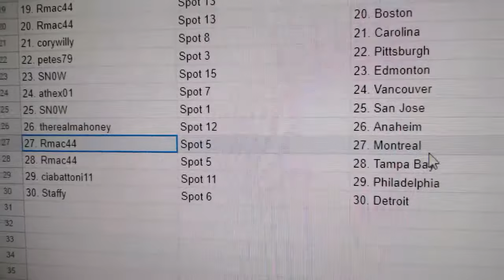Team Randoms - C&C GB #12,578